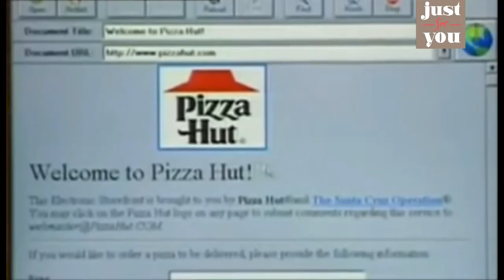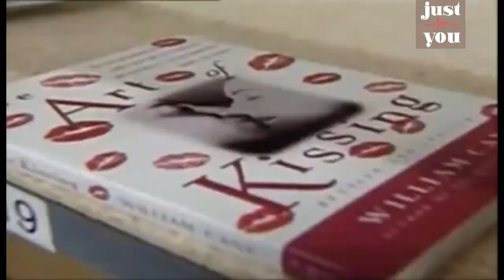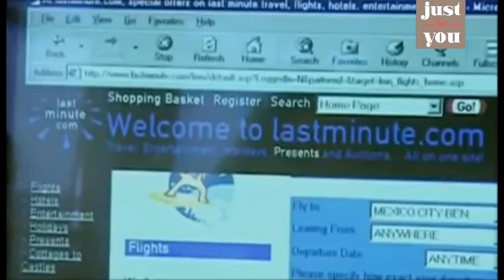Historia del comercio electrónico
Pizza Hut vendió su primera pizza online en 1994. En Agosto de 1994, hace ya 24 años, Pizza Hut se convertía en la primera empresa del mundo que contaba con una plataforma de comercio electrónico. Sólo unos minutos después, se convertía en la primera empresa de la historia en hacer una venta online.
Pedir una pizza por Internet es hoy en día una tarea tan sencilla, que es posible llevarla a cabo a través del teléfono móvil en unos pocos segundos. Hace 24 años era ciencia ficción.